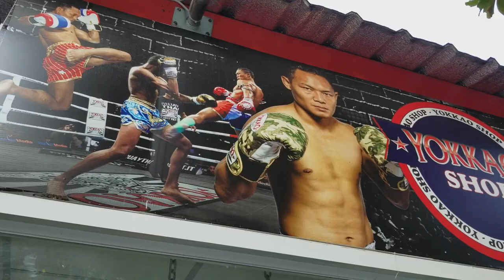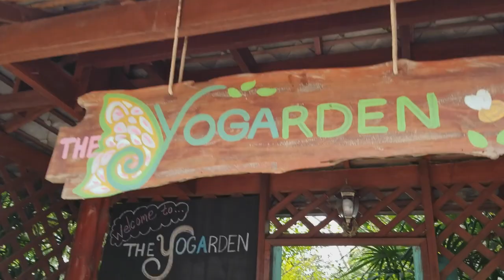Training Muay Thai w/ Saenchai in Thailand (Vlog Pt. 1)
Thanks to UPROXX, I was able to train with arguably the best Muay Thai fighter of all time, for an upcoming Snapchat series called "BRAWLER". I documented my entire trip to Thailand, where I trained and sparred with Saenchai, hit Thai pads with Singdam, visited the beautiful temples, and even had a chance to visit the tropical island of Koh Samui! My wife and I truly had the time of our life -- hope you all enjoy the vlog!